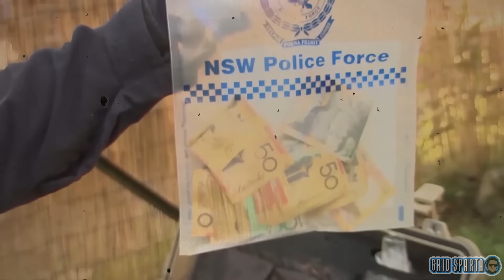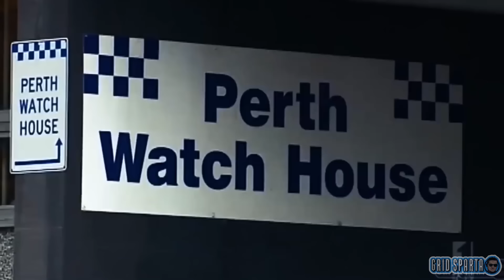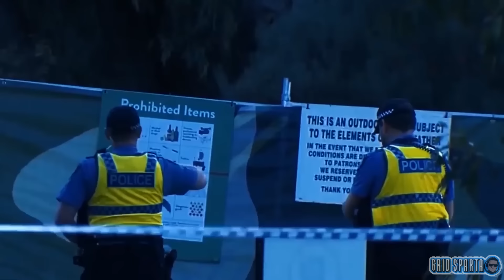A recap of significant events in the bikie world in 2023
The year 2023 has been a significant one for the bikie world of Australia. It witnessed many important events and triggered several episodes in various motorcycle clubs across the country. The year played host to a series of pivotal events that ignited intense drama within numerous motorcycle clubs nationwide.

From Comancheros to Rebels and from Hells Angels to the  Lone Wolves MC, many were affected. The outcomes of these events led to some clubs altering their structure and leadership, while others were observed losing their grip.

 The year 2023 in the bikie world showcased a riveting spectacle that seized headlines, creating a whirlwind of emotions and discussions on the internet, and certainly on the Grid Sparta YouTube channel.